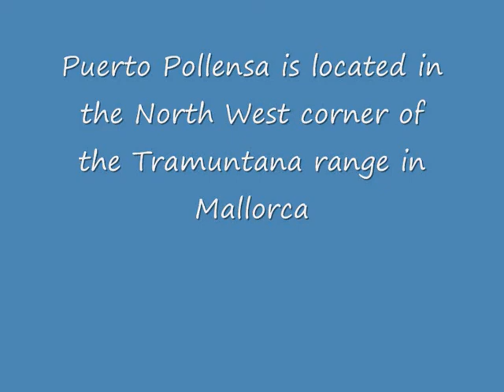Puerto Pollensa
Beautiful Puerto Pollensa in Mallorca  April 2011